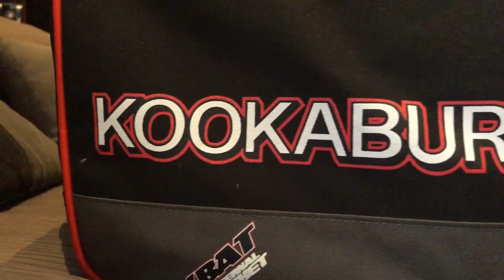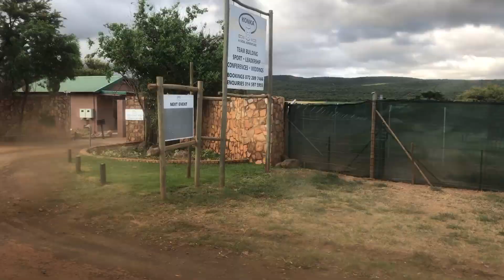Athletics Camp 2018 | DeV Vlogs #27 | 10-12 January 2018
So this was our athletics camp for 2018 and it was epic as you could see! So more athletics vlogs will be coming in soon!